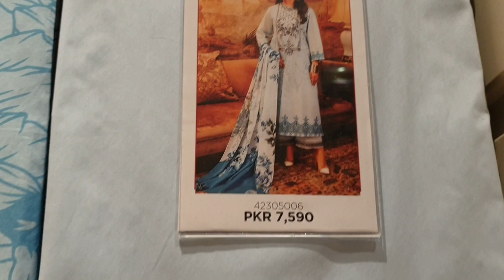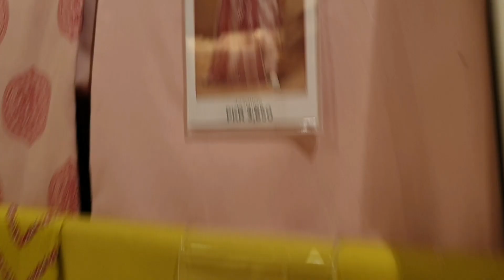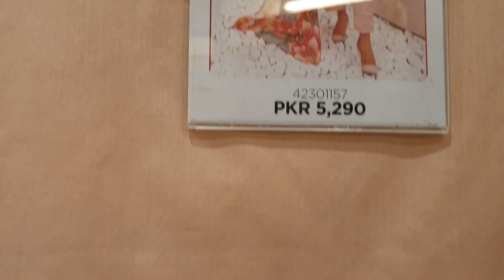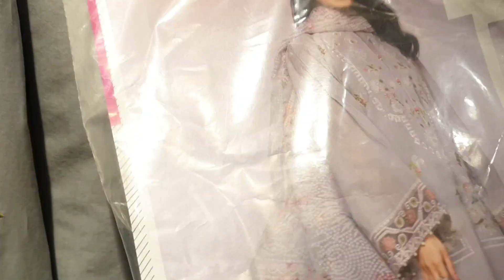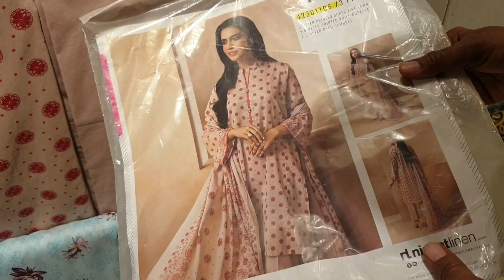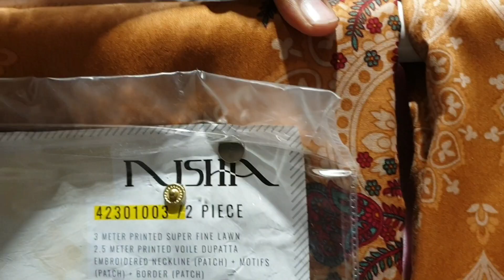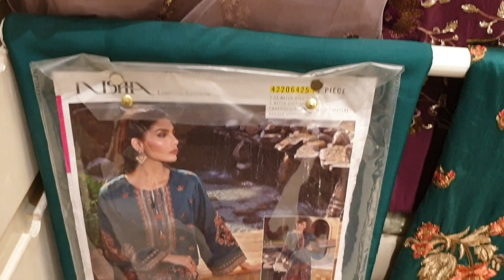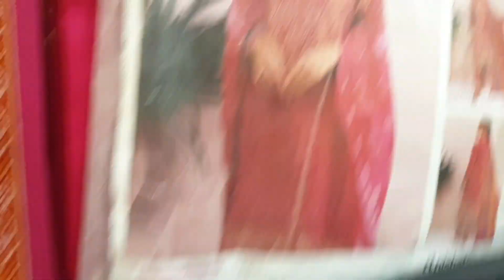nishat linen summer collection 2023